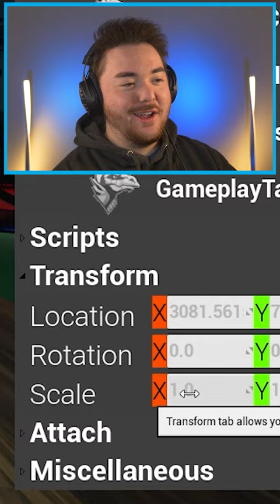ＷＩＤＥ ＪＵＭＢＯ ＪＯＳＨ (Garten of Banban)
ＷＩＤＥ ＪＵＭＢＯ ＪＯＳＨ. We are turning normal Jumbo Josh into WIDE JUMBO JOSH. This Garten of Banban mod is what we have been looking for...peak comedy haha.